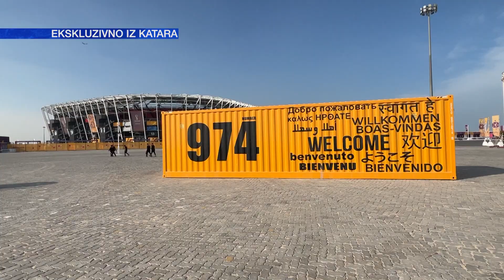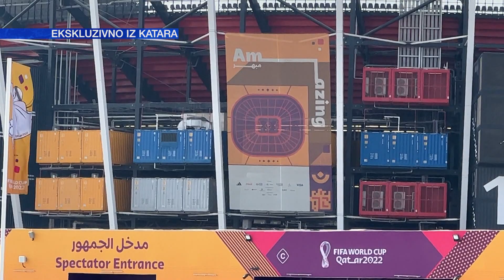Vodimo vas na stadion 974, poprište meča Srbija - Švajcarska | SPORT KLUB FUDBAL